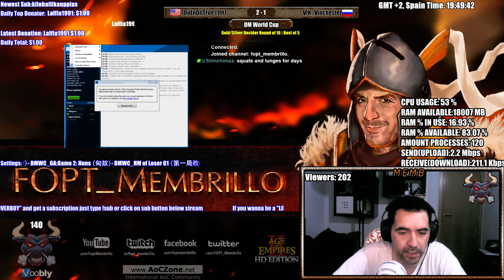DM World Cup Quendi_True vs Vinchester Game 4